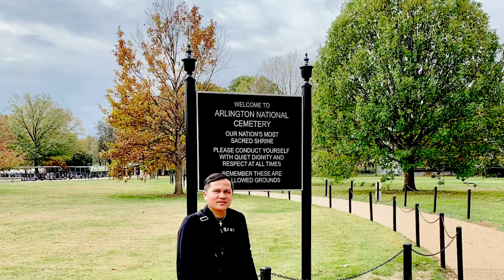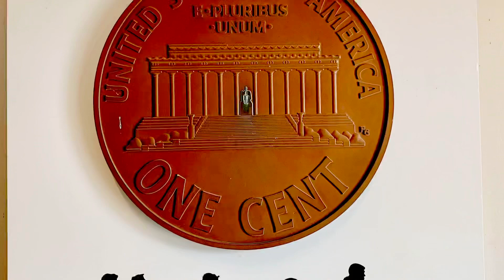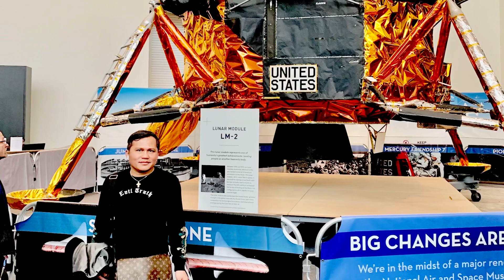Washington, DC USA 🇺🇸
My life my travel
Travel while you can

DescriptionWashington, DC, the U.S. capital, is a compact city on the Potomac River, bordering the states of Maryland and Virginia. It’s defined by imposing neoclassical monuments and buildings – including the iconic ones that house the federal government’s 3 branches: the Capitol, White House and Supreme Court. It's also home to iconic museums and performing-arts venues such as the Kennedy Center.